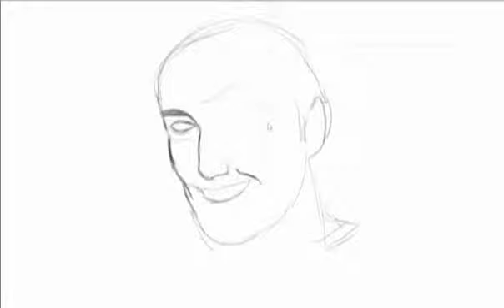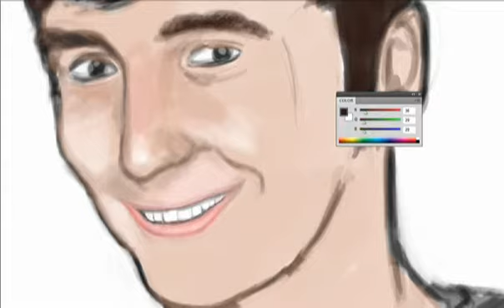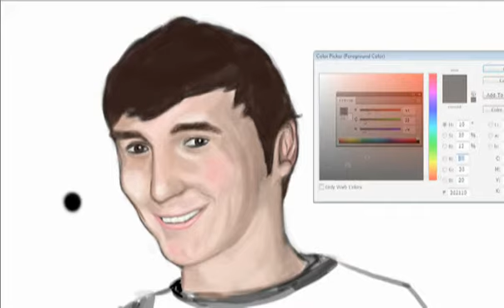Speedpainting - Christian Lampe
Took 1 hour and 36 minutes.
It's a drawing of Christian Lampe (a friend of mine).